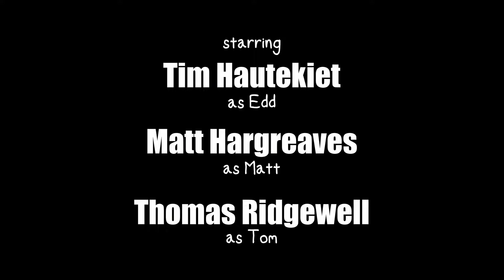Eddsworld - The Snogre พากย์ไทย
คลิปนี้เป็นเหตุการณ์ก่อน Eddsworld - Fun Dead จะเกิดขึ้นนะค้าบ

เสียงพากย์ไทย
B3N7 พากย์เป็น Matt,Edd
Host พากย์เป็น Tom
Mr. Burning พากย์เป็น ทหารคน แรก
Andrew พากย์เป็น ทหารคนที่ สอง,มนุษย์หิมะ

คนแปลบท: Host

ช่องทาง โดเนท :
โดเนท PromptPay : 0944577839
โดเนท True Wallet : 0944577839

ฝากผลงานด้วยนะครับบ อยากให้พากย์ไรลองเสนอมาได้นะครับ
ตอนนี้เราก็ได้มีเพจ ไลฟ์ เกมแล้วน้าาา ติดตามได้ที่